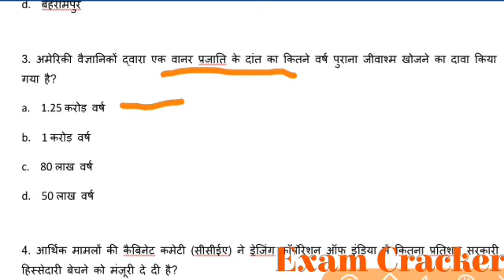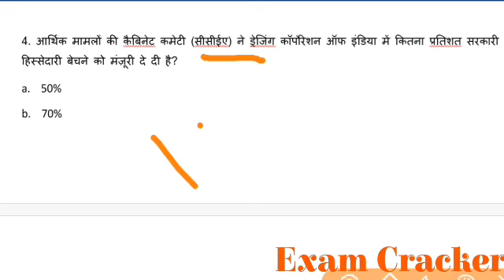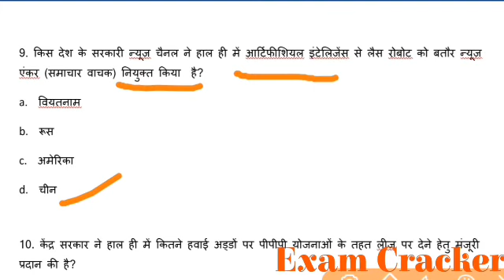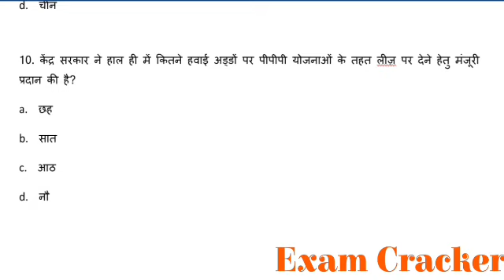Current affairs test 2 कितने no आते है आप के/ current affairs best mcq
नया बैच स्टार्ट
दोस्तो  आप को पूरा स्टडी मैटेरियल(हिंदी , रीजनिंग ,मैथ ,GS)

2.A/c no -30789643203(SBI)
IFSC- SBIN0008219
VINAY KUMAR PANDEY

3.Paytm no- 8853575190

Class Notes of Maths- Rakesh Yadav
Rakesh Yadav SSC 7300 Mathematics 1999 to March 2017

This channel provide you all around growth in field of education.